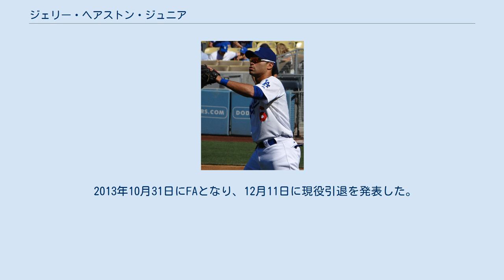ジェリー・ヘアストン・ジュニア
ジェリー・ウェイン・ヘアストン・ジュニア（Jerry Wayne Hairston, Jr.、1976年5月29日 - ）は、アメリカ合衆国アイオワ州デモイン出身の元プロ野球選手（ユーティリティプレーヤー）、野球解説者。
右投右打。
 父のジェリー、弟のスコット、叔父のジョン、祖父のサムも元MLB選手という野球一家である。
 1997年のMLBドラフト11巡目でボルチモア・オリオールズから指名され、入団。
1998年9月11日にメジャーデビューを果たす。
オリオールズでは7年間プレーし、558試合の出場で通算打率は.261だった。
 2005年1月、サミー・ソーサとの3対1のトレードでシカゴ・カブスへ移籍する。
1番打者として期待されたが、出塁率.336、盗塁はたったの8つ(試行17)とファンの期待を裏切る。
2006年はさらに成績が低下し、5月31日にフィル・ネビンとの交換でテキサス・レンジャーズへトレードされ、オフに解雇される。
2007年1月5日、レンジャーズとマイナー契約を結び、スプリングトレーニングに招待選手として参加し、第4の外野手として開幕ロースターの座を射止めた。
 2008年3月3日、シンシナティ・レッズとマイナー契約を結び、4月21日にメジャー昇格。
オフにFAとなったが、2009年1月7日にレッズと1年200万ドルで再契約した。
同年行われたワールド・ベースボール・クラシックでは弟のスコットと共にメキシコの代表に選ばれた。
レギュラーシーズンでは7月31日にチェイス・ウィームズとのトレードで、ニューヨーク・ヤンキースへ移籍。
8月1日に移籍後初安打と初打点をマークした。
11月10日にFAとなった。
 2010年1月18日にサンディエゴ・パドレスと1年契約を結ぶ。
11月1日にFAとなった。
 2011年1月19日にワシントン・ナショナルズと1年契約を結ぶ。
7月30日にエリック・コマツとのトレードでミルウォーキー・ブルワーズに移籍。
12月5日にロサンゼルス・ドジャースと2年600万ドルで契約を結んだ。
 2013年10月31日にFAとなり、12月11日に現役引退を発表した。
 2014年からはドジャースの専属解説者として活動する。